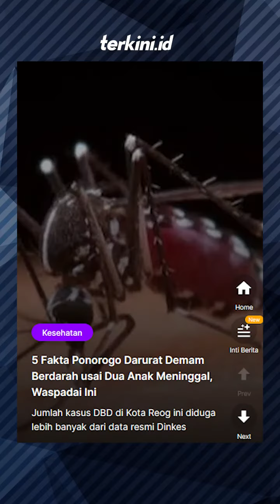Ramai postingan banyak anak-anak dirawat di RS karena demam dan ISPA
Video rumah sakit di Jakarta ramai dengan anak-anak, yang dirawat karena demam dan sesak nafas.